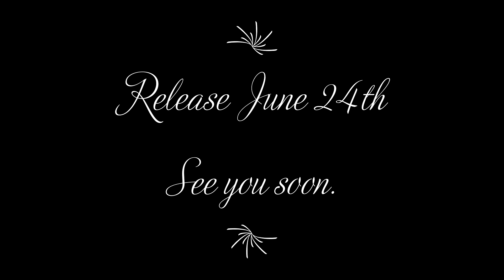Atlas freeshard Daoc Shadowblade Part 5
Daoc Atlas freeshard open beta.
Fun fights on Shadowblade